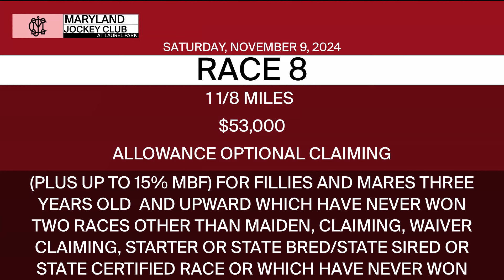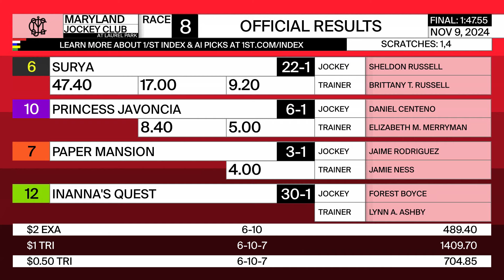LAUREL PARK 11 09 2024 RACE 8